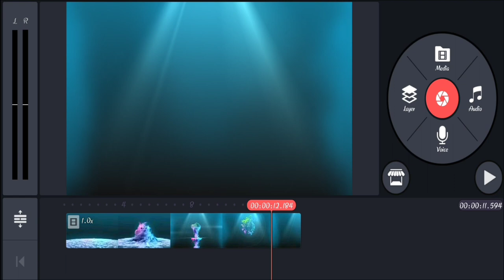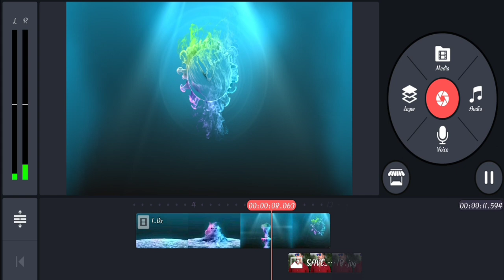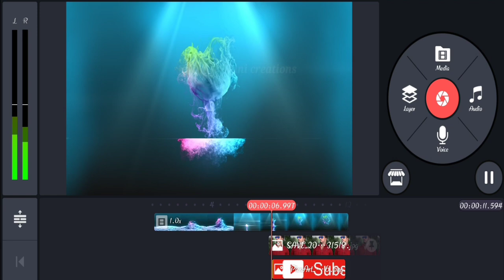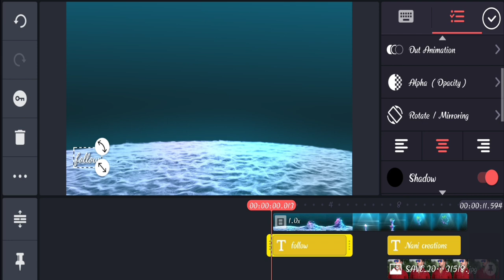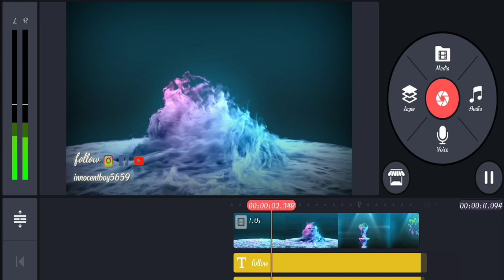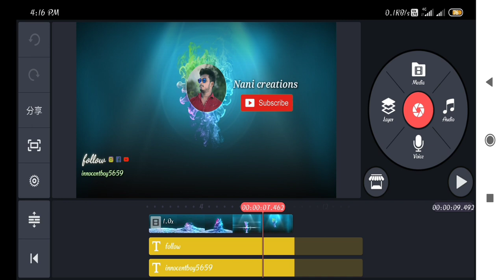How to make intros our channel in your mobile phone editing By kinemaster#intros